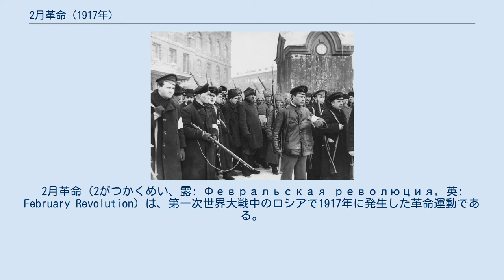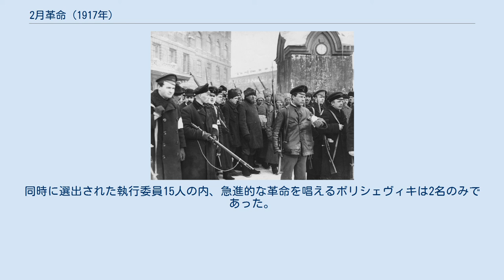2月革命 (1917年)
2月革命（2がつかくめい、露: Февральская революция, 英: February Revolution）は、第一次世界大戦中のロシアで1917年に発生した革命運動である。
ロマノフ朝による帝政（ロシア帝国）が崩壊し、数年間の革命と内戦を経てソビエト連邦の設立につながった。
 この当時のロシアでは、現在一般的に用いられているグレゴリオ暦とは異なるユリウス暦が採用されており、暦上13日の遅れが存在する。
この時の革命はグレゴリオ暦によると3月革命となるが、以下では2月革命に統一する。
日付についても旧暦を用いている。
 サラエボ事件をきっかけに1914年に勃発した第一次世界大戦は、ヨーロッパの大国を巻き込み各国の総力戦へと突入していた。
ロシア帝国はセルビアとの相互条約によりオーストリアとドイツに宣戦布告し、オーストリア方面での緒戦に勝利したものの、対ドイツ戦では1914年のタンネンベルクの戦いおよび翌年のゴルリッツの戦いを始めとして敗北が続き、国内では長く苦しい戦時生活に対する不満の念が高まっていた。
ツァーリに対する農民の尊敬は変わることがなかったが、ラスプーチンが影響力を有するドイツ出身のアレクサンドラ皇后へ表立った中傷が行なわれるなど、国内の不安定要因が見え隠れしていた。
 国際婦人デーであった1917年2月23日、ロシアの首都ペトログラード（現在のサンクトペテルブルク）で、食料配給の改善を求めるデモが行われた。
このデモは数万人規模にまで拡大したものの、初めのうちは穏健なものであり、首都の治安を担当するハバーロフ将軍も警官隊と騎兵隊の投入で十分であろうと考えていた。
しかしデモの規模は更に拡大し、市内の労働者の大半が参加するようになった。
首相のニコライ・ゴリツィンは事態の収束をあきらめ、前線のニコライ2世に辞任を申し出たが、ツァーリはこれを拒否し、ハバーロフに対してデモを鎮圧するよう命令した。
26日、市内中心部のネフスキー大通りのデモに警官隊が発砲し、市民に多数の死傷者が出た。
 この事件に対し、パブロフスキー連隊に所属する兵の一部が反乱を開始した。
市内に駐留する他の連隊では反乱兵の鎮圧と、労働者側への参加で混乱していた。
ドゥーマ議長ミハイル・ロジャンコは大本営にいる皇帝に向け、首都が無秩序状態にあること、速やかに新たな内閣を組織し、民衆の不満を静めるよう要請した。
この連絡を受けたニコライ2世はイヴァーノフ将軍に対し数個連隊を首都へと差し向け反乱を鎮圧するように命じた。
 翌日になると他の連隊の帰趨も決定されていた。
ボリンスキー連隊では兵士が下士官を射殺し、街へ逃走し始めた。
夕方までにさらに他の連隊が反乱に加わり、反乱兵の規模は数万人に達していた。
トロツキーの『ロシア革命史』によると、蜂起に参加しなかったのはその暇がなかった部隊だけであった、とある。
反乱兵と労働者は内務省・軍司令部・警備隊司令部・警察・兵器庫などを襲撃し、武器を手に入れていた。
ハバーロフ将軍は海軍本部の建物に篭城を試みたが、兵の脱走は止まらず、部隊はすぐに解散した。
27日にはモスクワで、3月初めには他の都市でも革命が始まり、軍の部隊もそれに同調しつつあった。
 ドゥーマ（国会）の解散を皇帝に命じられた議長ロジャンコは、これらの混乱を見て国会議員12名からなる臨時委員会を設置した。
皇帝への忠誠にも関わらず、ロジャンコは翌日早朝委員会をもって政権を掌握することを決定し、2月28日には各省庁を接収した。
 この頃、メンシェヴィキに所属する議員や労働者代表などにより、1905年と同様のソヴィエトの結成が呼びかけられていた。
同日夜の会議で、臨時委員会メンバーのメンシェヴィキのニコライ・チヘイゼを議長に、臨時委員会メンバーで当時革命派議員の有力者と目されていた社会革命党の国会議員ケレンスキーを副議長として、ペテルブルクのソヴィエトが結成された。
同時に選出された執行委員15人の内、急進的な革命を唱えるボリシェヴィキは2名のみであった。